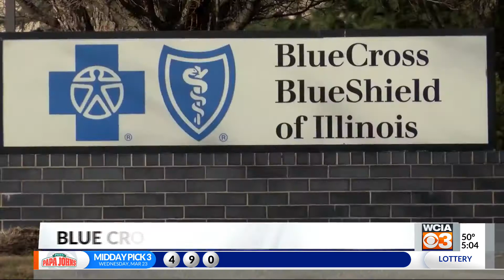Pritzker to Blue Cross: "You can't walk away from the table"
Two days after leveling an unprecedented fine against the largest health insurance company in the state, Governor J.B. Pritzker demanded that Blue Cross Blue Shield of Illinois sit down at the negotiating table and work out a deal with Springfield Clinic.